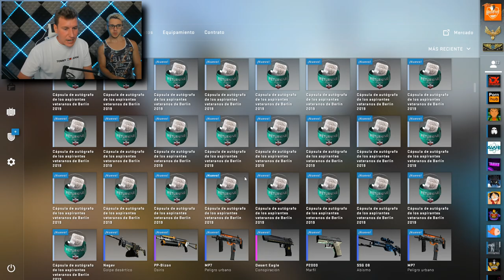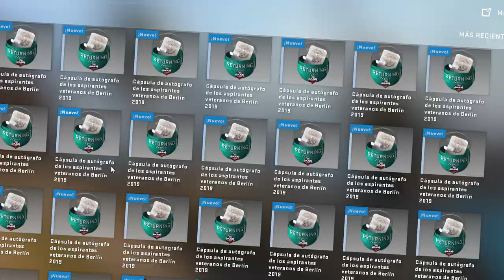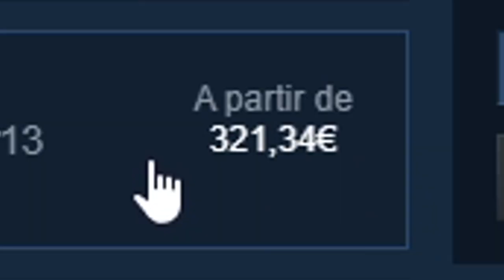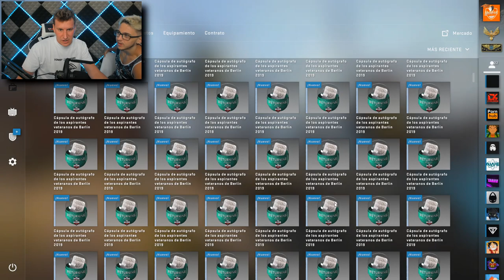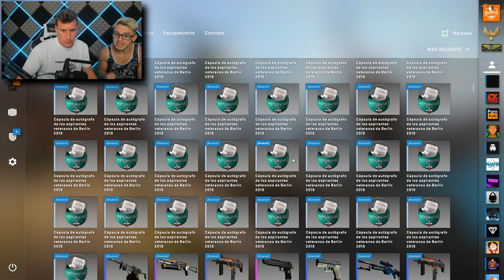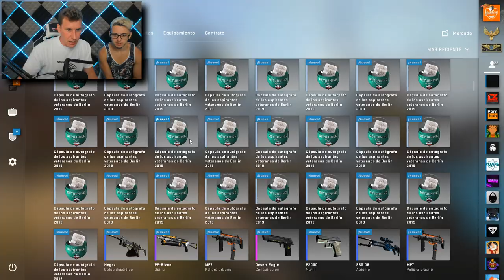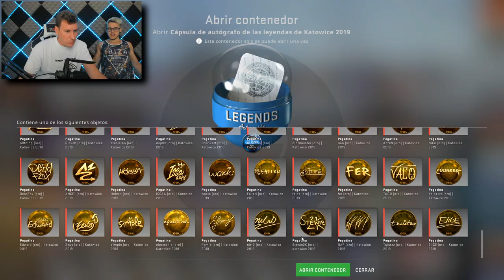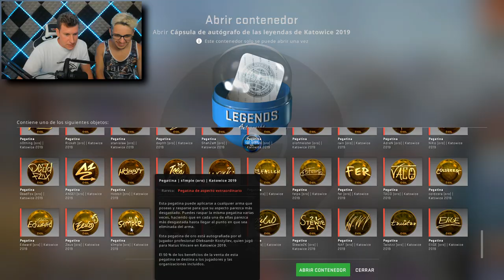KENNYS DE ORO - LA MEJOR PEGATINA DE CS:GO